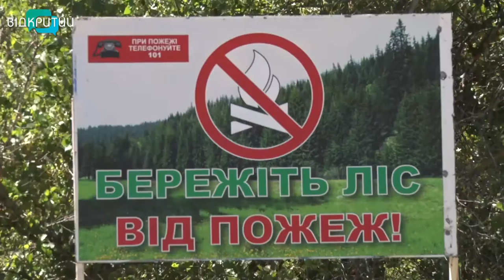5 рівень пожежної небезпеки. Як уберегти природу від вогню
Спека продовжує випробовувати жителів Дніпропетровщини на міцність. Вдень температура повітря значно перевищує 30-градусну позначку. А через спеку, особливо у вітряну погоду, значно зростає і загроза виникнення пожеж в природних екосистемах. За добу фіксують до півсотні займань. Здебільшого їх причина – людський фактор. Кажуть в ДСНС області. Тому збільшили кількість перевірок лісових масивів та місць відпочинку. Роз’яснюють, як правильно поводитися та попереджають про небезпеку, що несуть пожежі. У рейді з рятувальниками та лісниками побували і журналісти Відкритого.